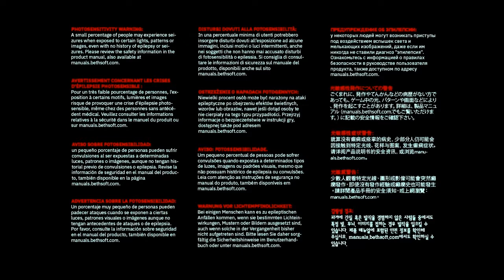Rip And Tear The Body. - DOOM Eternal pt. 2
Furrys are gay